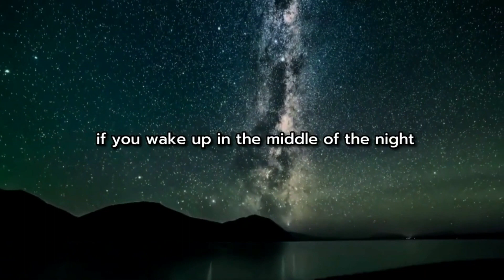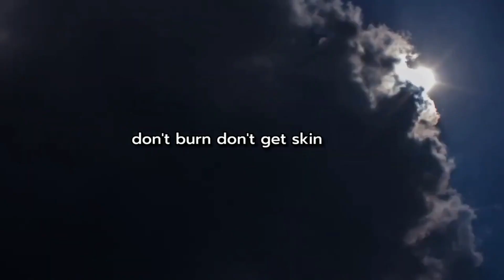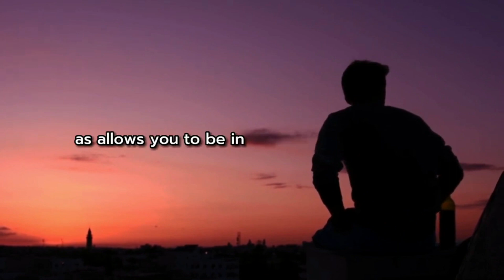Andrew Huberman - The 5 ways to change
Andrew Huberman will explain the 5 best skills known to man to change up their depressive lifestyle

Andrew Huberman, Ph.D., is a neuroscientist and tenured professor in the department of neurobiology and by courtesy, psychiatry and behavioural sciences at Stanford School of Medicine. He has made numerous significant contributions to the fields of brain development, brain function and neural plasticity, which is the ability of our nervous system to rewire and learn new behaviours, skills and cognitive functioning.

This channel is made to help you become the version that has been wanting to be free since you decided enough is enough.

Watch NOW as Andrew Huberman goes over 5 key points to stop you from having a slave mindset and become the best version of yourself.